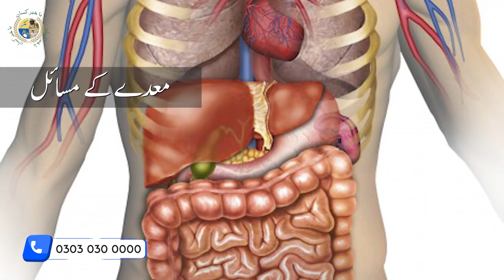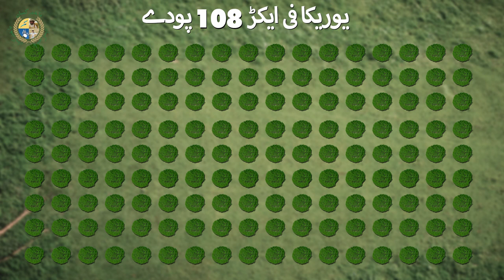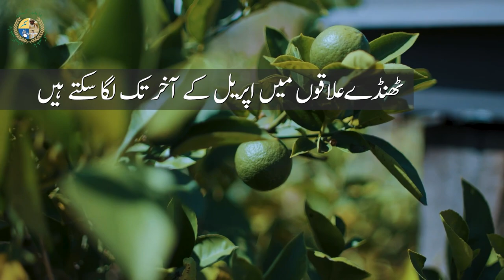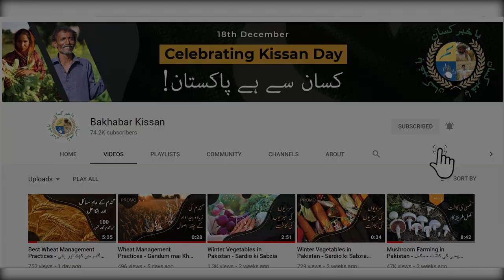Lemon Farming in Pakistan (لیموں کی کاشت) | BaKhabar Kissan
Lemon is widely cultivated across the world and proves as a very profitable crop. In current video, a farmer in Attock district has provided information about lemon farming. He has described the cultivation methods, management practices and cost to profit ratio of his Lemon Farming. Watch the whole video to know about useful information.

If You Have Any Queries, You can call BaKhabar Kissan Helpline on (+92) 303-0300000 anytime or Use our Android Application.

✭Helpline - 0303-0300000